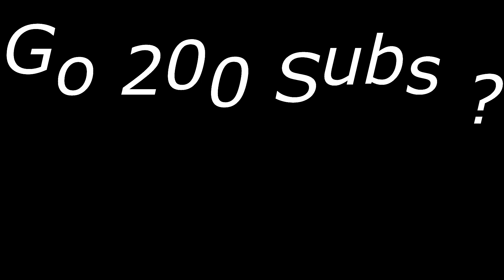😁 Achar um amarelo Ganha 20$ 👀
🖐️ Tags Ignore 🖐️